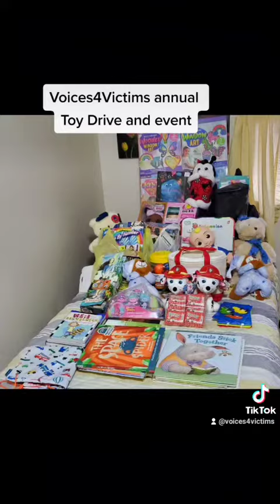Voices4Victims Christmas toy drive and event 2021